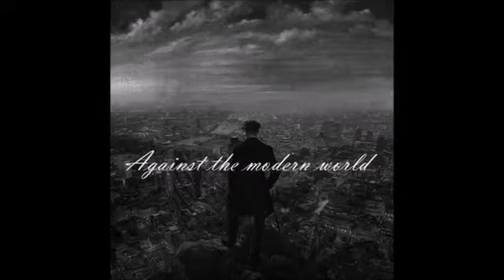Dr. László András: Az evolúcióról (2010. június 30.)